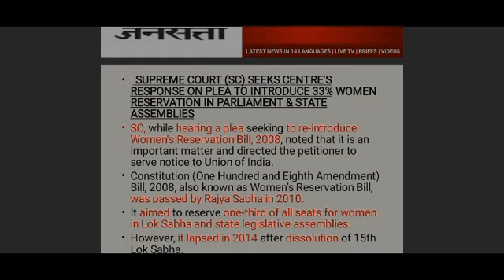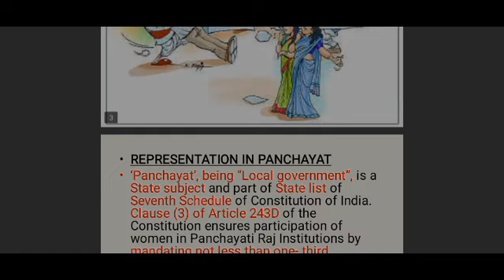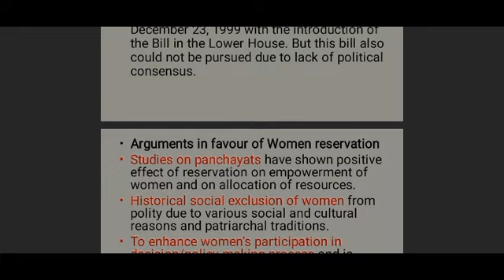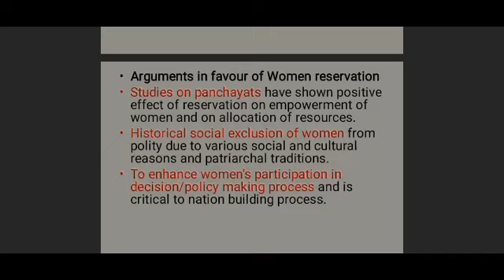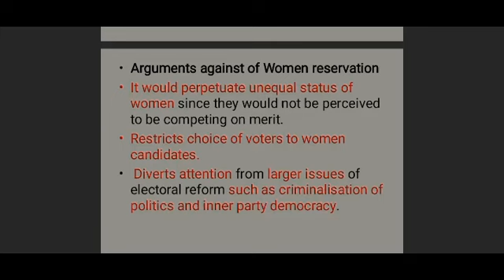Women's Reservation Bill | Daily Current Affairs update| RACE IAS.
Hey everyone, In today's video we will get to know about the recent developments in Women's Reservation Bill 2008.

RACE IAS : An Institute for Civil Services Examination, under the direction of Dr. Rajesh Shukla, is launching an Online Classroom program of General Studies (Prelims & Mains).

Visit at : A.G. Tower, Opp. Universal Book Centre, Aliganj, Kapoorthala, Lucknow